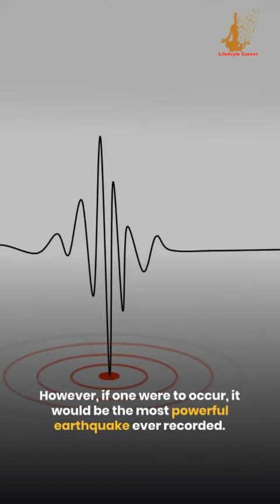What is a magnitude 10 earthquake like?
Witness the unimaginable power of a magnitude 10 earthquake in this captivating YT short! We'll briefly explore the science behind earthquake magnitudes and the potential devastation a mega-quake of this scale could cause. Don't miss this thrilling glimpse into one of Earth's most awe-inspiring phenomena.

Lifestyle Corner is a channel where you can find lots of information related to Health, Science, History, Information, Knowledge, Unsolved Mysteries, Technology, Interesting Facts, and Top Stories.